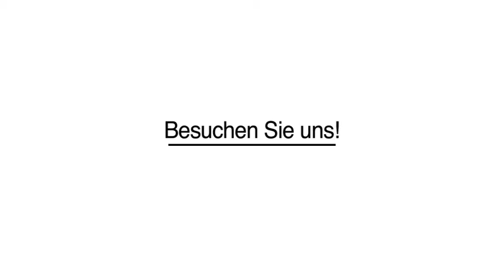Stetson Norderney Monika Medebach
Monika Medebach in Norderney ist Ihre erste Wahl, wenn Sie nach Stetson oder Strickmützen suchen. Für mehr Informationen erreichen Sie uns unter der Telefonnummer (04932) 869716 oder schauen Sie direkt vor Ort vorbei: Damenpfad 11, 26548 Norderney. Besuchen Sie uns auch unter der oben genannten Webadresse!